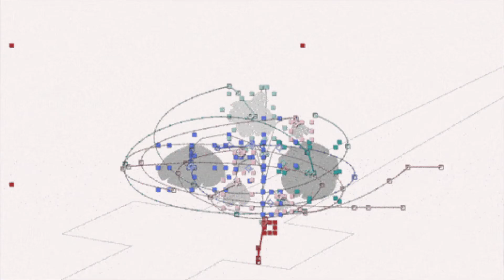A conversation with Ordinary Folk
We spoke to some of the team at Ordinary Folk about their involvement in the development of our 'What is Christianity?' animation.